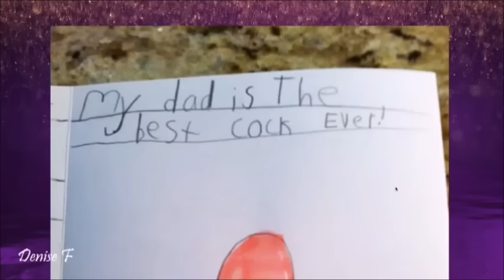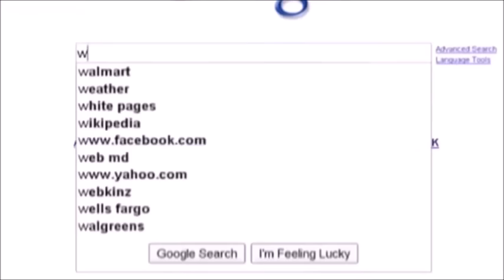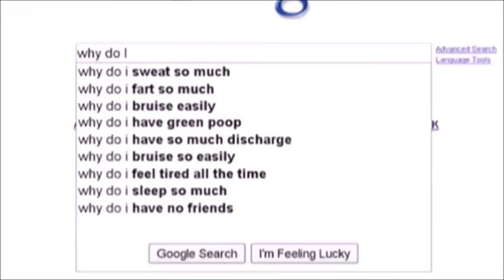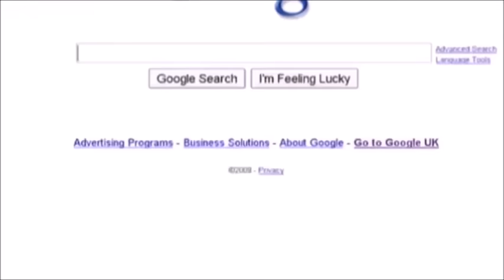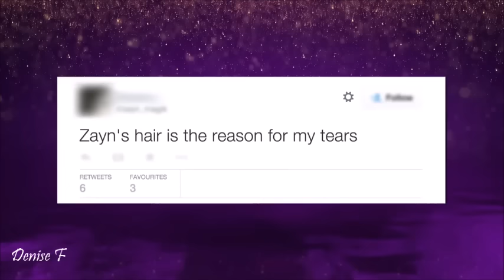Graham Norton Funniest Moments (Compilation 1)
Graham Norton Funniest Moments (Compilation)